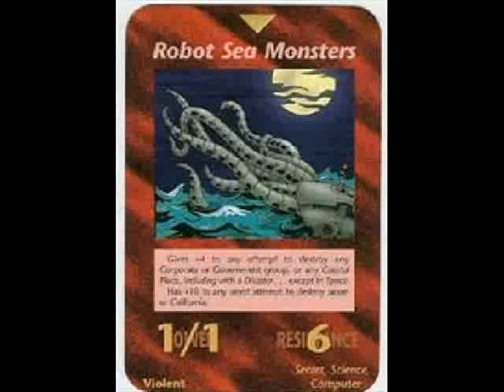Illuminati Card #191 - Robot Sea Monsters